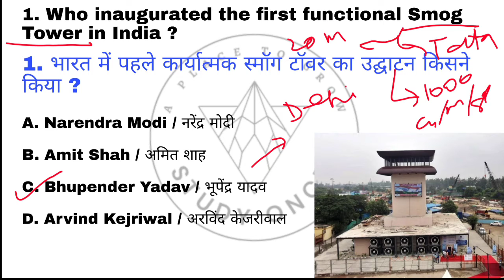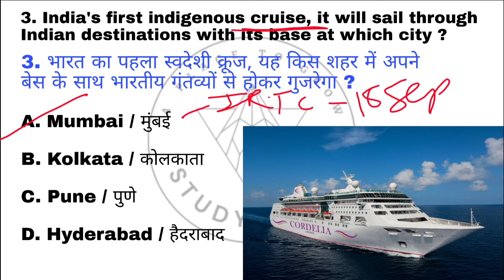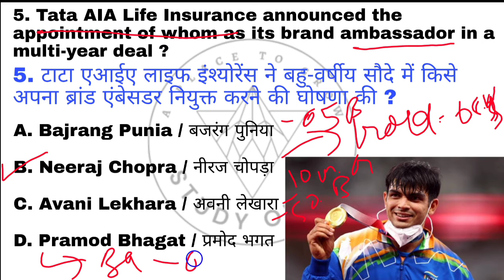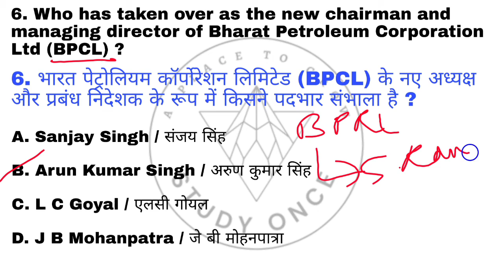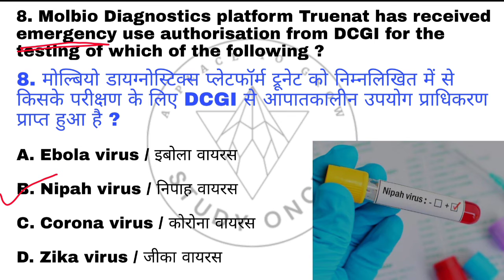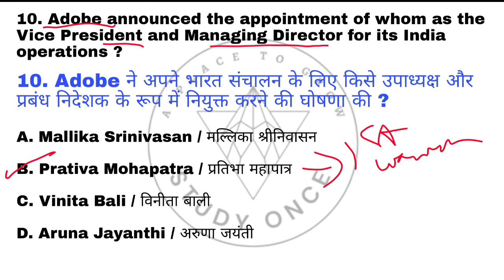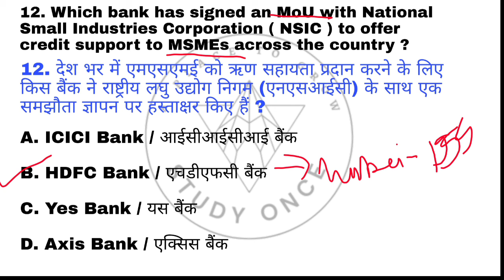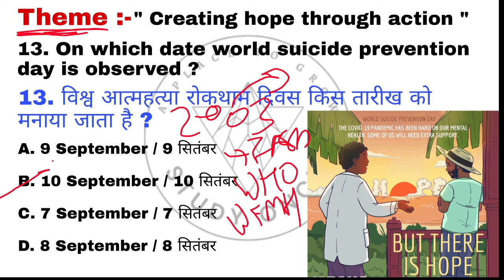10 September 2021Current Affairs Current Affairs In English & Hindi STUDY2WICE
10 September 2021 Current Affairs in Hindi & English | Daily Affairs | Daily Current Affairs By STUDY2WICE

current affair today | 10 September 2021 current affairs | current affairs in hindi and english
today morning current affairs in hindi
Study2wice current affairs today
10 September next exam current affairs
10 September 2021

current affairs by Simran Madam

10 Sep ka current affair
current today
10 Sep 2021
current affairs 2021
today current affairs in hindi & english